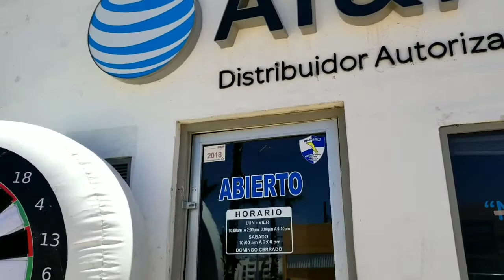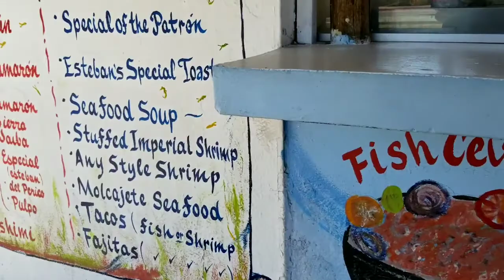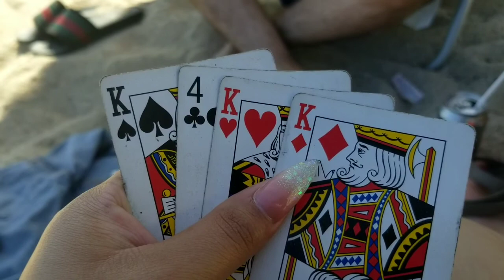Day 3 | cabo | April 13 2018|beach time